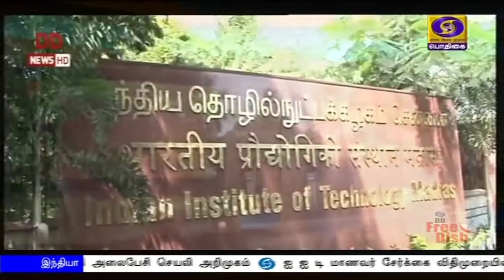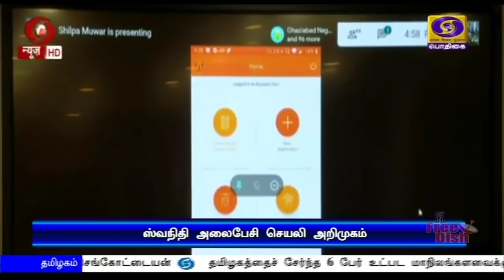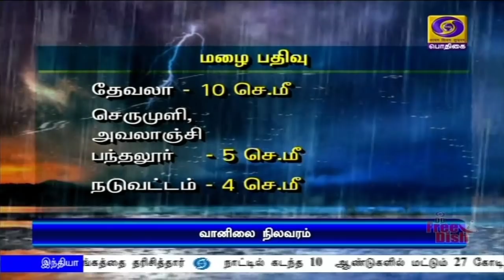பொதிகை பிற்பகல் 2.00மணி செய்திகள் [18.07.2020]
1)  கொரோனா  தொற்று பரவுவதை கட்டுப்படுத்தும் போராட்டத்தை இந்தியா ஒரு இயக்கமாக மாற்றி இருக்கிறது - பிரதமர் நரேந்திர மோதி

2) கஷ்மீர் எல்லையில் பாதுகாப்புத் துறை அமைச்சர் ராஜ்நாத்சிங் ஆய்வு: அமர்நாத் குகைக் கோயில் பனிலிங்கத்தை தரிசித்தார்

3) நாட்டில் கடந்த 10  ஆண்டுகளில் மட்டும் 27 கோடி மக்கள் வறுமையிலிருந்து மீண்டுள்ளனர் - மத்திய  தகவல் ஒலிபரப்புத் துறை அமைச்சர் பிரகாஷ் ஜவ்டேகர்.

4)   சாலையோர சிறு வியாபாரிகளுக்கு நுண்கடன் வசதி: இல்லங்களுக்கே சென்று சேரும் வகையில் பிரதமர் ஸ்வநிதி அலைபேசி செயலி அறிமுகம்.

5) தமிழகத்தில்  தற்காலிக உரிமம் பெற்ற பள்ளிகள் கட்டணம் வசூலிக்கக் கூடாது - வாகனங்கள்,  பள்ளிக் கட்டமைப்புகளை மேம்படுத்துவதற்கு மட்டுமே உரிமம் - பள்ளிக் கல்வித் துறை  அமைச்சர் கே ஏ செங்கோட்டையன்.